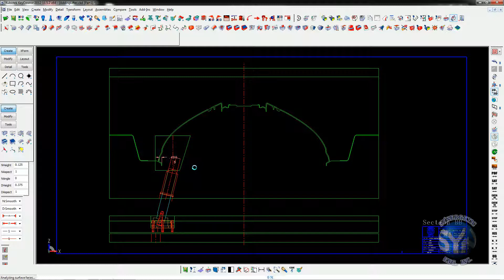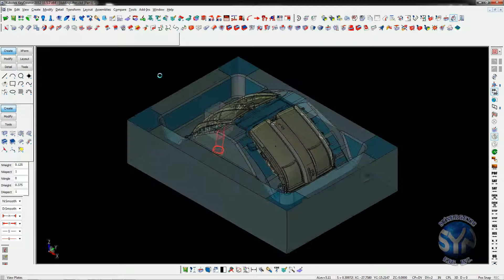Lifter Creation using XMD automation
With use of XMD's automated lifter function XMD will ensure that the angle of the lifter rod is always adequate for the undercut condition.  Even if we change the ejector stroke at a later date!